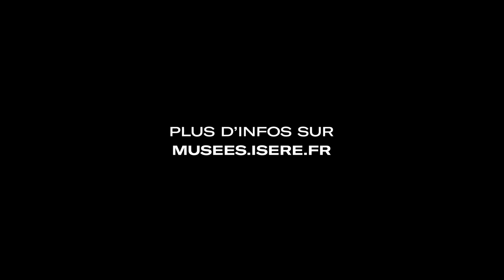TEASER | Lumières au musée - Nocturne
Dans la cour du musée de l'Ancien Évêché et le jardin de la cathédrale se déploie un paysage d'ombres et de lumières. En écho à la quête des chartreux de se retirer du monde dans le "désert de Chartreuse", des silhouettes animées d'animaux nocturnes, cerfs, chouettes, renards, surgissent de la forêt pour nous relier à la nature et au sauvage. Les carrousels d'ombre qui composent le dispositif évoquent les prémices du cinéma, les premières inventions optiques et le raffinement millénaire du théâtre d'ombre. Transfigurant le site, ils invitent à quitter l'agitation de la ville et à plonger dans un univers poétique, propice au calme et à la contemplation.

À l'occasion de cette mise en lumière, le musée et son jardin vous accueillent exceptionnellement jusqu'à 20h30, tous les vendredis et samedis du 3 février au 11 mars, et vous proposent un programme d'animations gratuites !